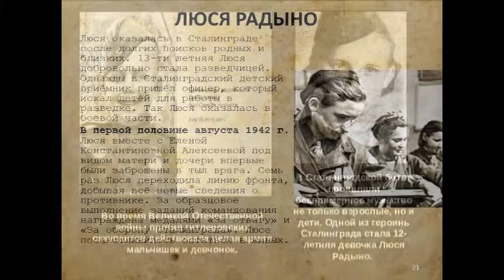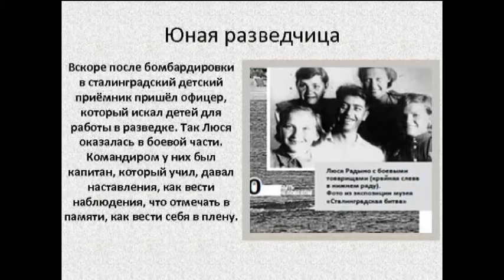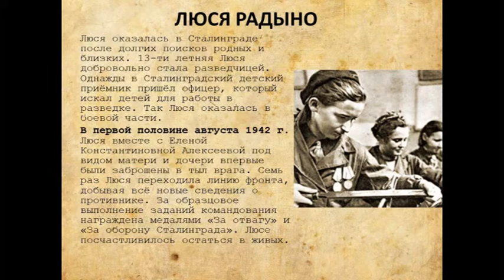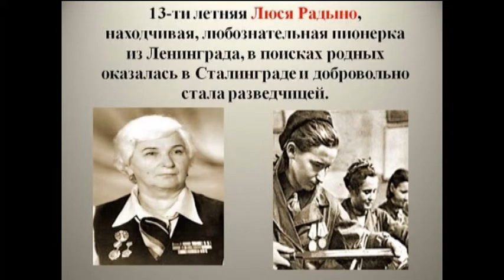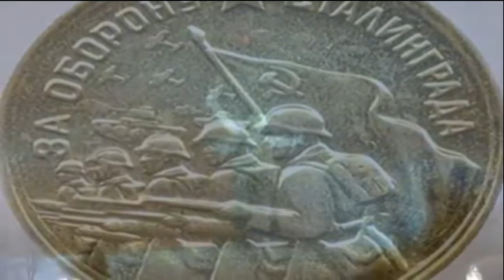ДОФ КФл_Герои Сталинграда - Люся Радыно